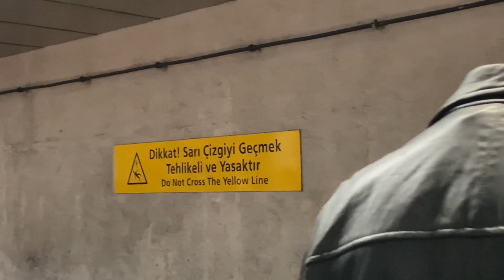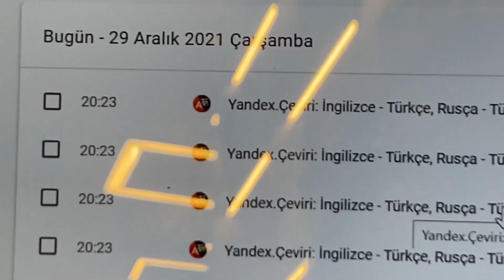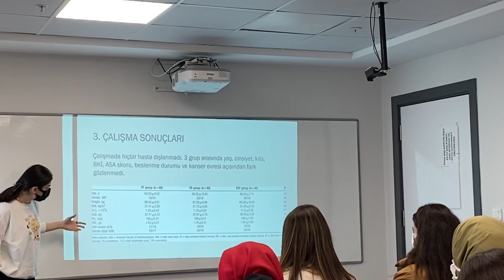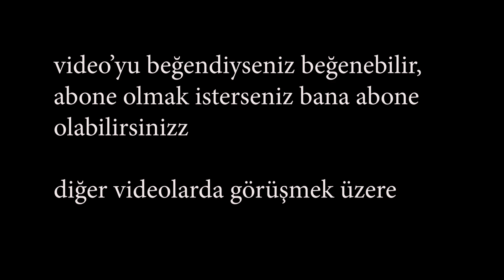benimle okulda iki gün 📚 || üniversite günlükleri #2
Merhaba ☀️
Ben Zeynep. Okulda geçirdiğim iki günümü vloglamak istedim. Genel olarak günlerim böyle geçiyor.